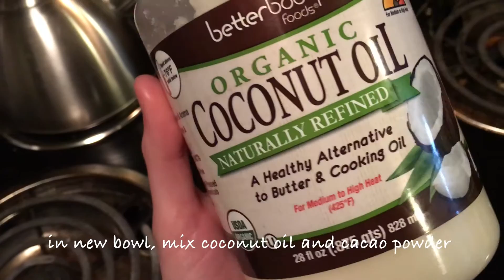No Bake Cookies | Vegan Recipe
Veganism is magic.

This recipe is based off of the Girl Scout "Tagalong" cookies, which, depending upon what state you live in, may or may not be vegan.